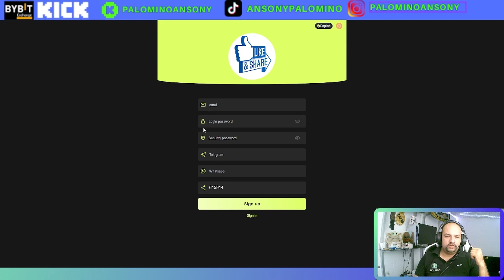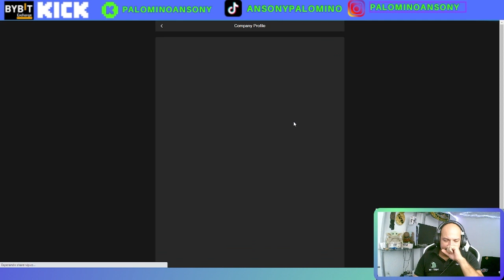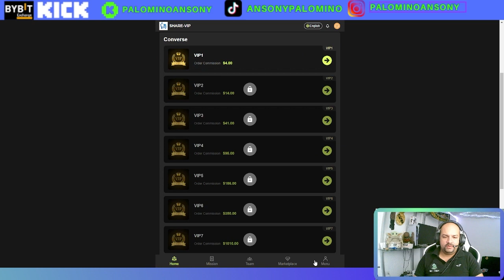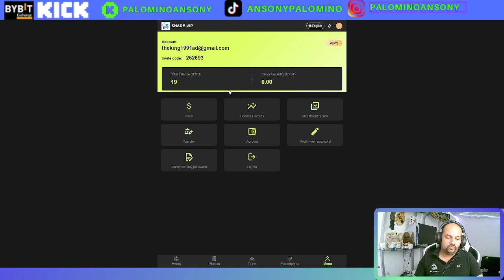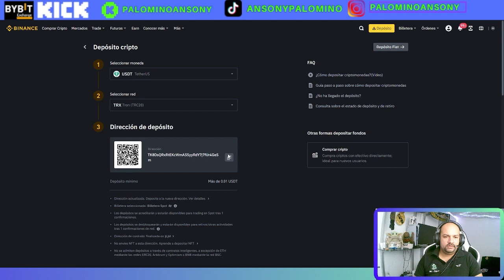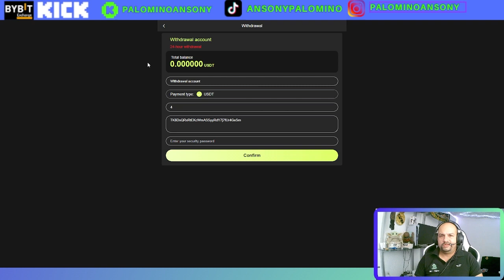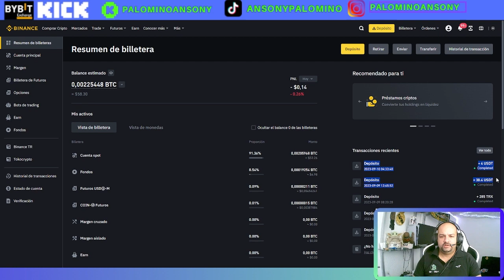SHARE VIP🤑ROI CORTO🤑PLATAFORMA DE INVERSIO🤑SALO HOY🤑PUEBA DE PAGO🤑RETIROS AUTOMATICOS🤑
Deposite 12 USDT para convertirse en accionista VIP1 y gane 4 USDT todos los días
Deposite 42 USDT para convertirse en accionista VIP2 y gane 14 USDT todos los días
Deposite 120 USDT para convertirse en accionista VIP3 y gane 41 USDT todos los días
Deposite 280 USDT para convertirse en accionista VIP4 y gane 95 USDT todos los días
Deposite 550 USDT para convertirse en accionista VIP5 y gane 186 USDT todos los días
Deposite 1000 USDT para convertirse en accionista VIP6 y gane 350 USDT todos los días.
Deposite 3000USDT para convertirse en accionista VIP7 y gane 1010USDT todos los días
Deposite 5000 USDT para convertirse en accionista VIP8 y gane 1680 USDT todos los días
Deposite 10 000 USDT para convertirse en accionista VIP9 y gane 5000 USDT todos los días
Los subordinados de nivel 3 disfrutan de reembolsos por recargas
Por ejemplo
17% de reembolso de nivel A, deposite 1000 USDT y obtenga 170 USD en DT
Nivel B 10% de reembolso, deposite 1000 USDT para obtener 100 USDT
Nivel C 7% de reembolso, deposite 1000 USDT para obtener 70 USDT

canal pasqualefz